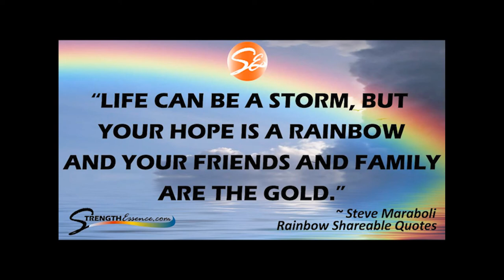Don't Worry Be Happy-Video by Mountain Laurel Cluster and Fiesta Cluster.